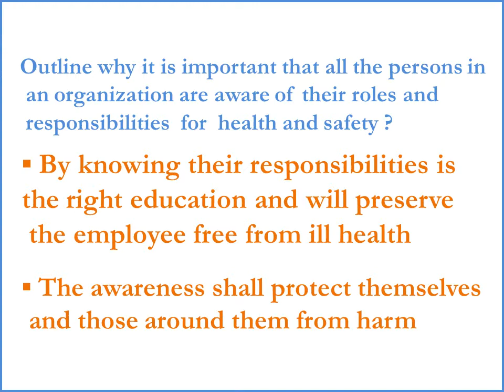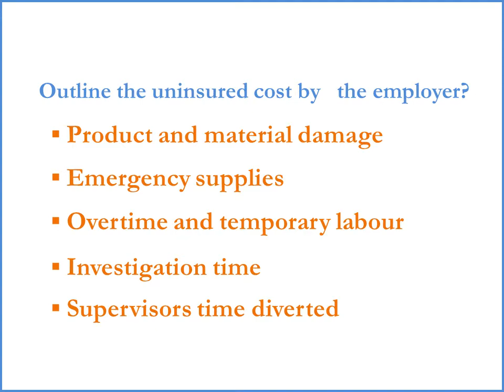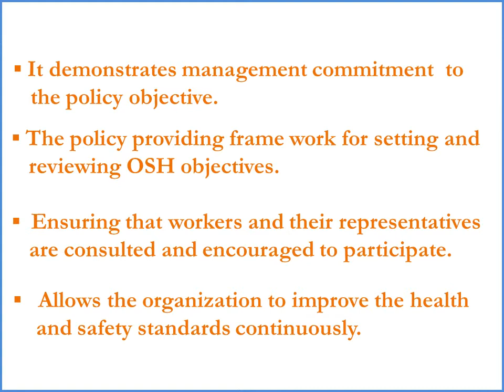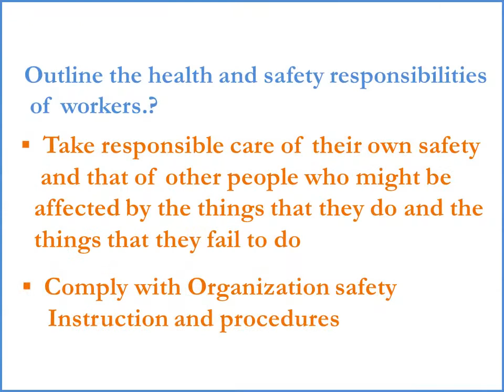HSE interview questions | Safety officer | Health and safety answers | NEBOSH IGC training | Quiz